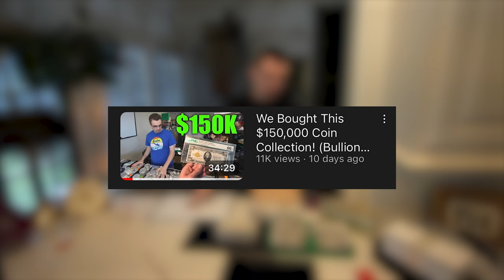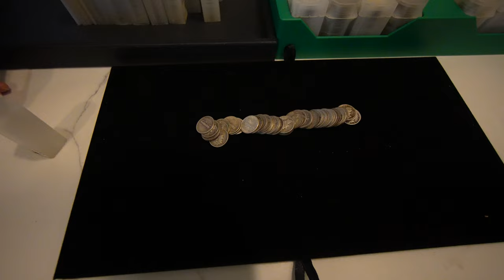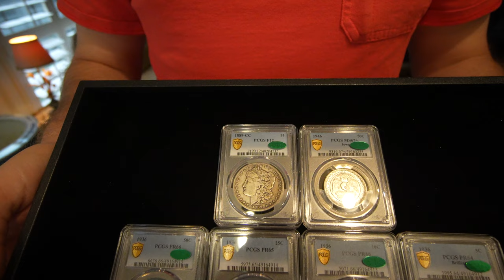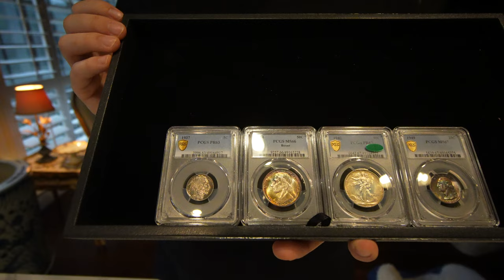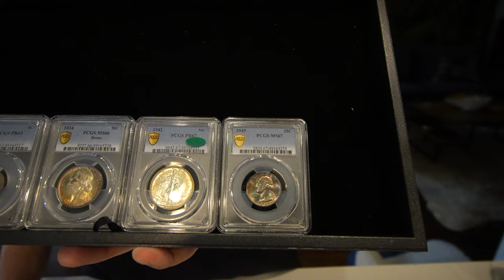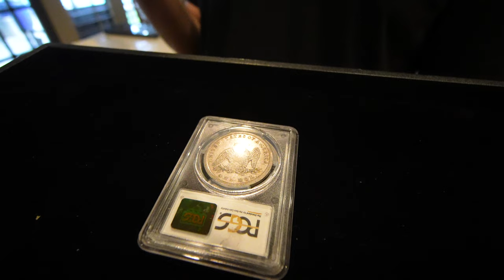UNSTABLE MARKET: We Bought $26,000 Worth Of Silver! WHAT SHOULD WE DO NEXT? (CAC Sub and Bullion)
silver, gold, bullion, coin collecting, coin collection, bullion market